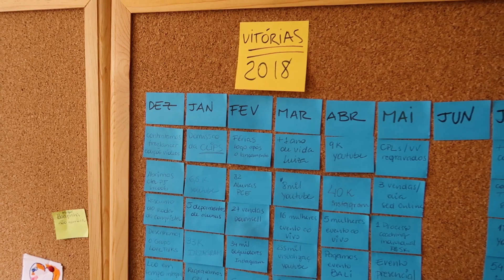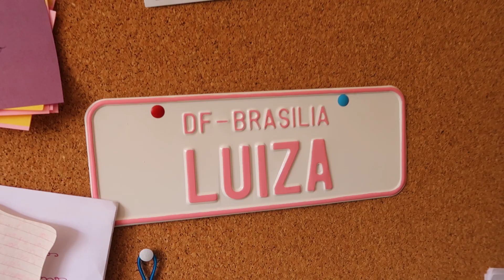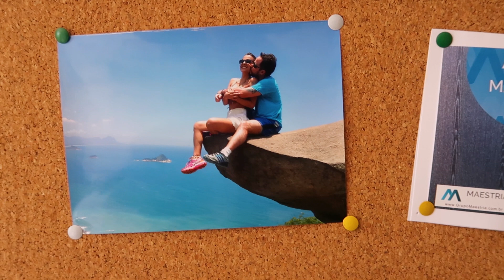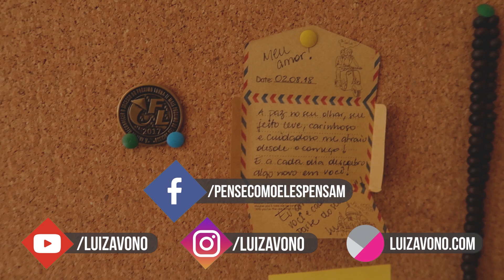Como Fazer As Metas de Ano | Coach de Relacionamentos | Luiza Vono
Baixe agora o meu Guia Gratuito 5 Técnicas para Chamar a Atenção de Um homem:

Eu sou Luiza Vono, coach de relacionamento e quero te ajudar a encontrar o homem certo para você ;)

relacionamentos coachderelacionamentos luizavono Participe do Workshop Pense Como Eles. São 3 aulas gratuitas para você aprender mais sobre a mente masculina